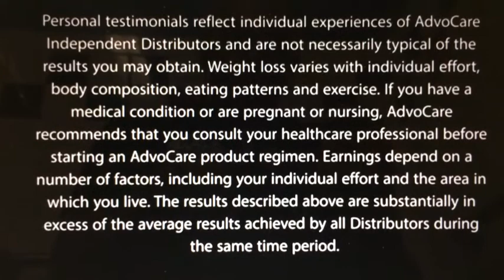Chris Jones Advocare Income Opportunity Testimony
Need Energy? Weight Loss ? Sports Nutrition? Extra Cash? More Time? It's the 1st day of the rest of your life!
Get fit, get paid, start living the dream!
Ask us how!

Chris,is a firefighter and is excited about the extra $200 a month Advocare brings in, hear how Chris' results with weight loss and energy on the Advocare products got them on track to bringing his Wife home to be a stay at home Mom and take care of their kids.

Personal testimonials reflect individual experiences of AdvoCare Independent Distributors and are not necessarily typical of the results you may obtain. Weight loss varies with individual effort, body composition, eating patterns and exercise. If you have a medical condition or are pregnant or nursing, AdvoCare recommends that you consult your healthcare professional before starting an AdvoCare product regimen. Earnings depend on a number of factors, including your individual effort and the area in which you live. The results described above are substantially in excess of the average results achieved by all Distributors during the same time period.